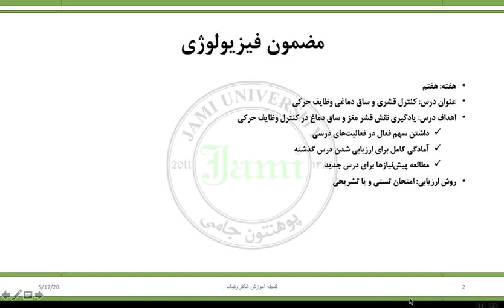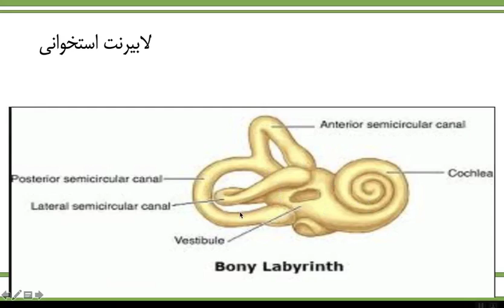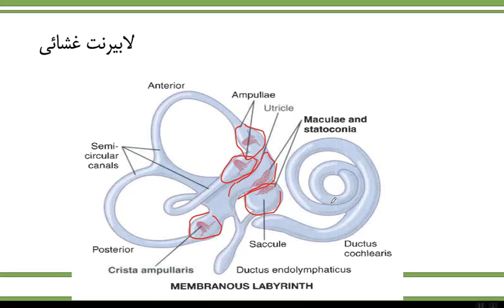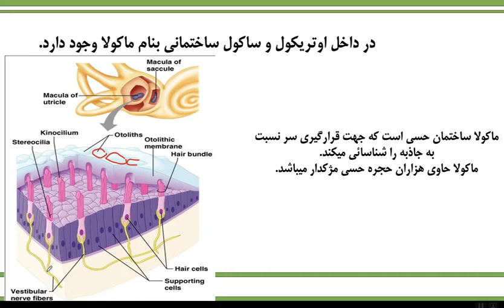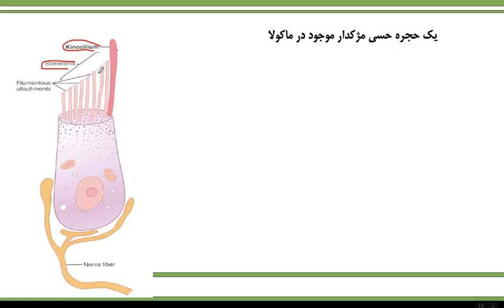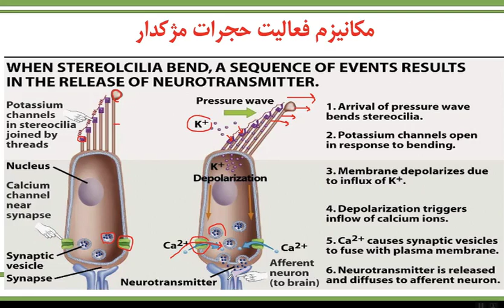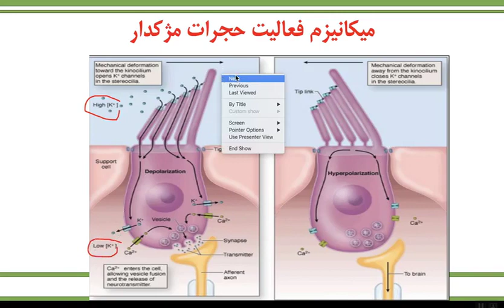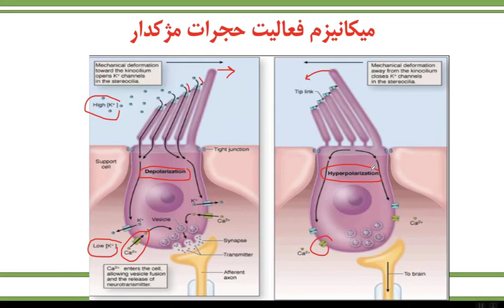فزیولوژی عصبی مرکزی جلسه 14 سمستر 6